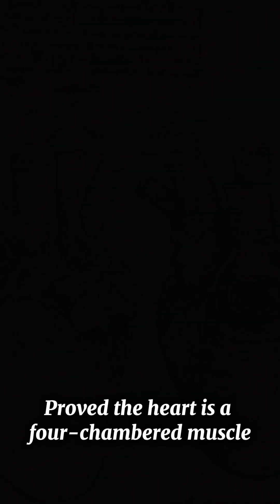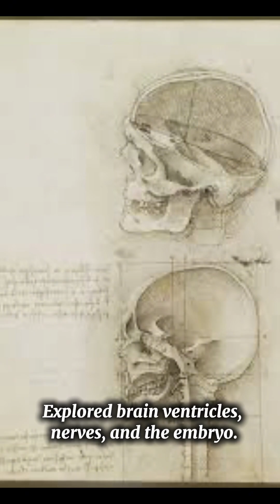Leonardo da Vinci: The Human Body, Revealed | Episode 4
Leonardo da Vinci saw the human body differently. In this episode we show how he dissected in secret, mapped the heart as a four-chamber muscle, sketched valve vortices (confirmed centuries later), treated the eye like a camera obscura, and modeled the brain’s ventricles in 3D.
Chapters:
0:00 Hook — why Leonardo’s anatomy still matters
0:12 Heart as a muscle, valve vortices
0:38 Lungs, diaphragm, and breathing mechanics
0:58 Eye as camera obscura (and his lens mistake)
1:18 Brain casts and early neuroanatomy